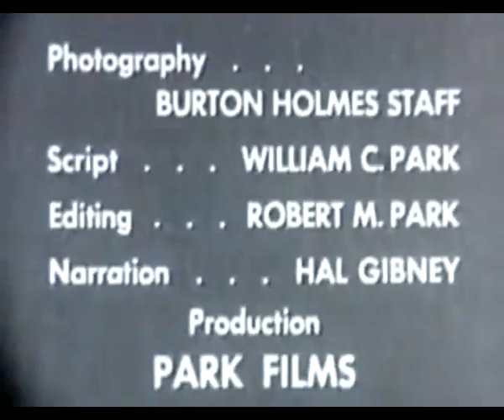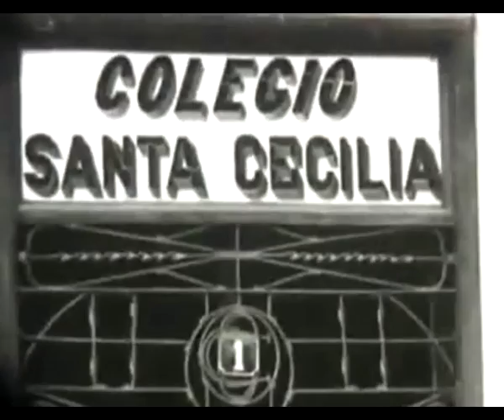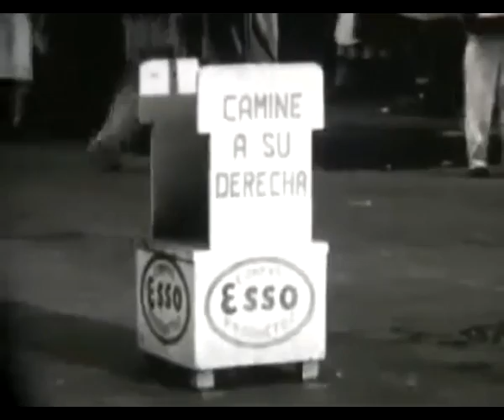Reportaje de El Salvador Impresionante de los años 40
Este es un impresionante reportaje de nuestro El Salvador Impresionante filmado en los años 40´s